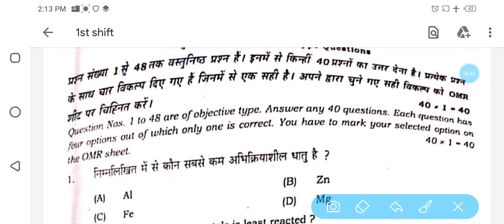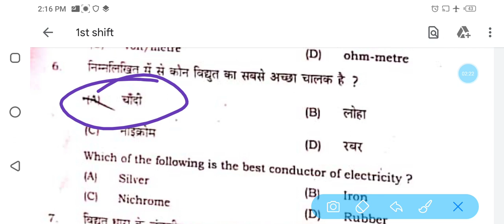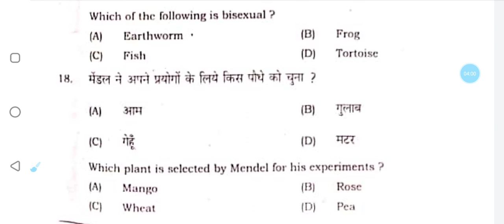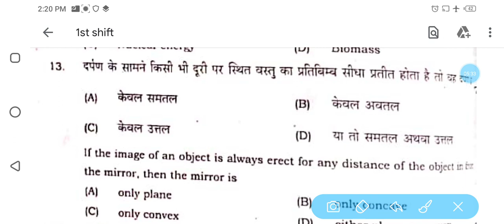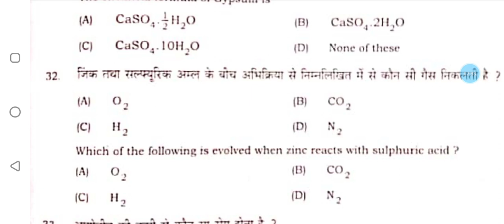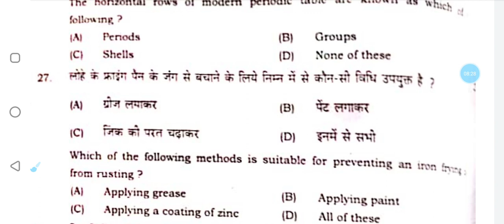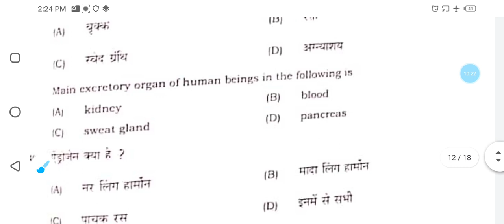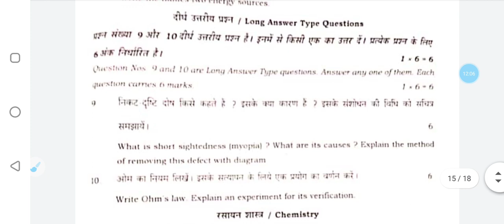Matric Science Answer key 17/02/2020 1st shift science ans key matric vigyan answer key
Science Answer Key 2020, Matric Science Answer Key 2020, Bihar Board 10th Science Answer Key 2020, Bihar Board Exam 2020, Answer Key 2020, Bihar board SCIENCE Objective solution 2020